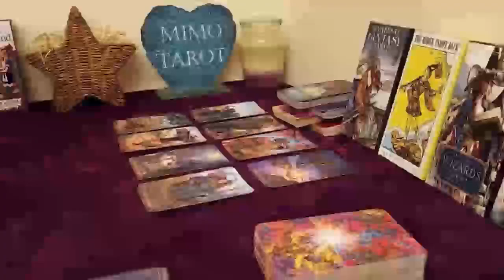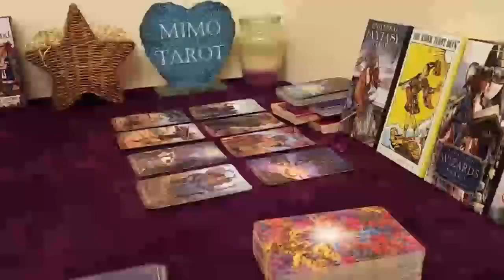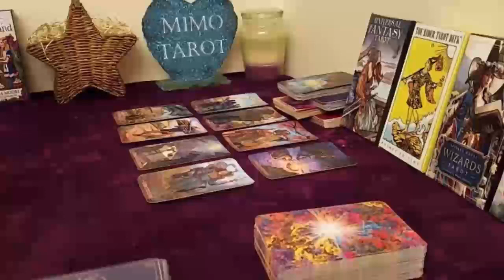PISCES TAROT LOVE READING, BE CAREFUL OF THAT EX